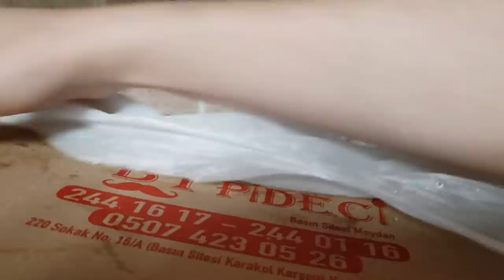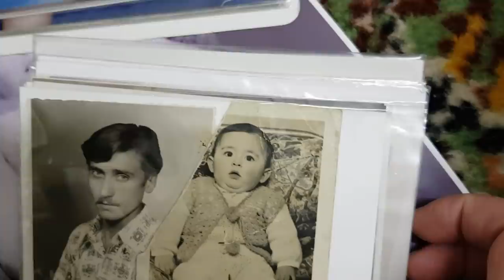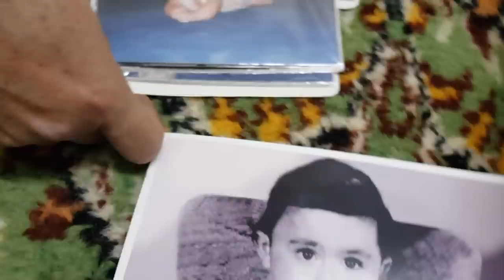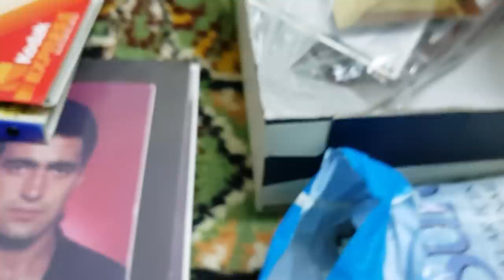семейный влог у СВЕКРОВИ -детские фото мужа и его дочи🌴забрали деток 🌴д. рождения ДОЧЕРИ 🌴